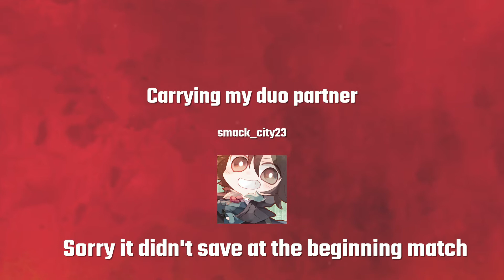Carrying my duo partner